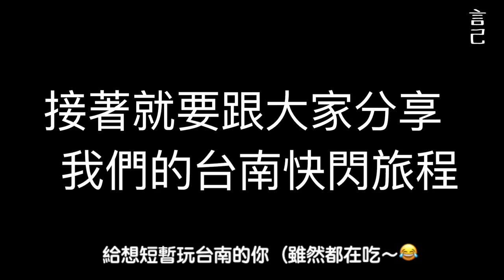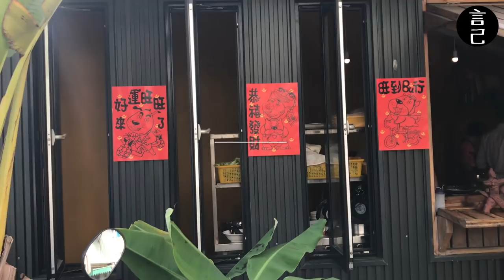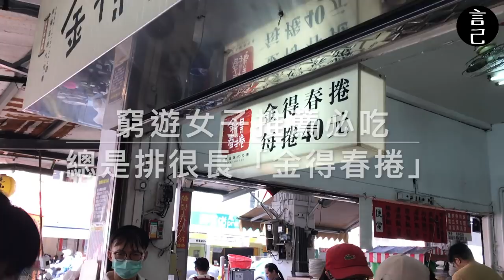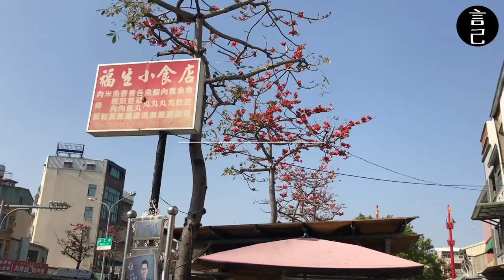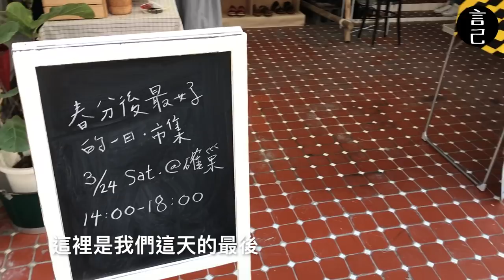【Vlog】四小時快閃！台南，我們來了！(台南美食、國華街、一味品碗粿、金德春捲、小丰川）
來台南四小時機車快閃！🏍️
趁著有限的時間，騎著機車把記憶裡想吃的台南美食一網打盡，直到肚子再也塞不下為止～

/ 行程安排 -- 窮遊女子-跟著直覺去旅行、言己，日常生活